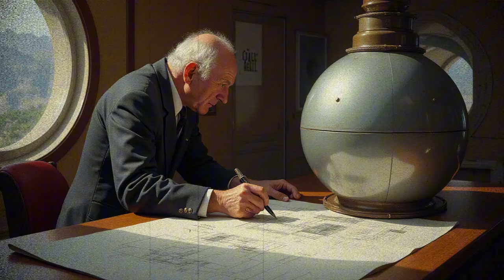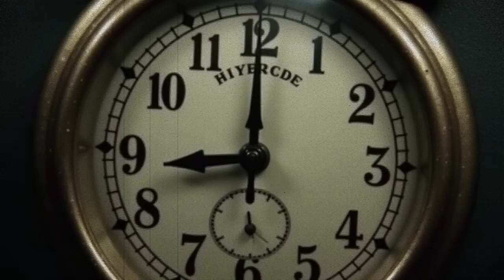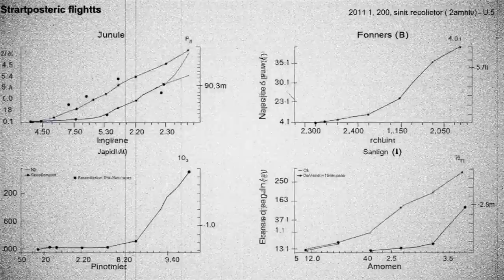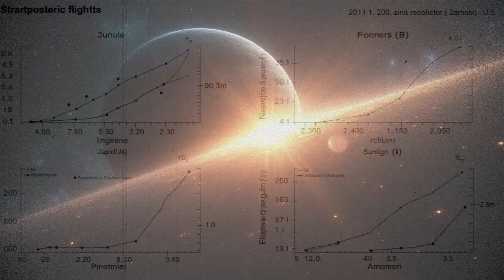Secrets Above the Clouds: How Auguste Piccard Changed Science Forever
Journey through the extraordinary life of Auguste Piccard—a visionary scientist who shattered boundaries by reaching the stratosphere and plunging into the ocean’s abyss. Witness his most daring challenges, the setbacks that nearly cost him everything, and the innovations that changed our understanding of the world. This video is a powerful reminder that every limit can be overcome with courage and imagination. Get inspired to pursue your own dreams, no matter how impossible they seem!